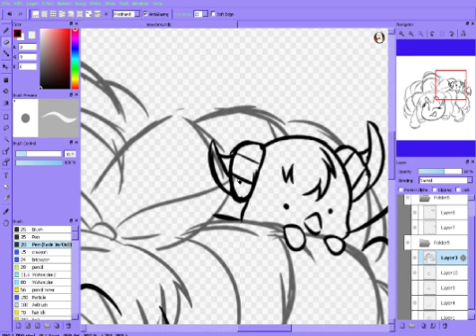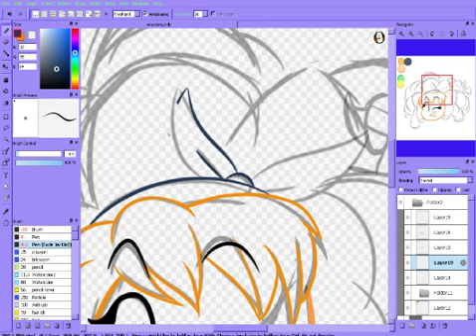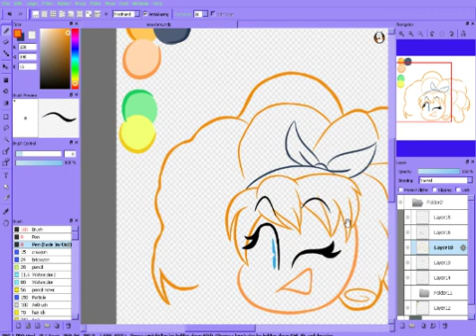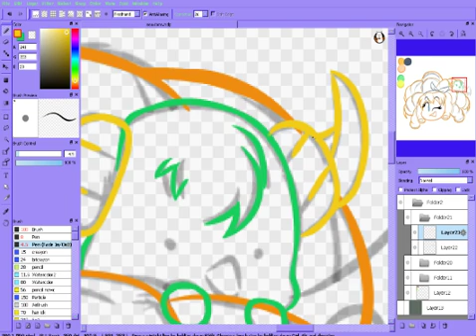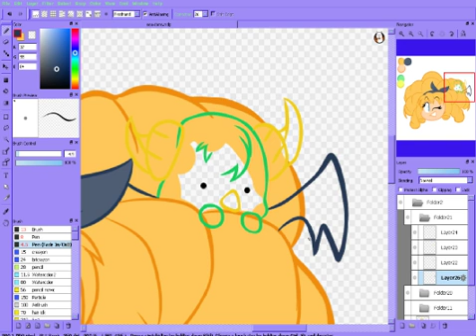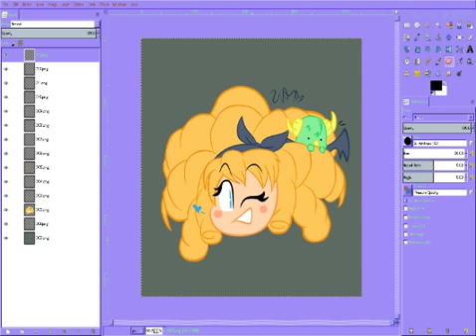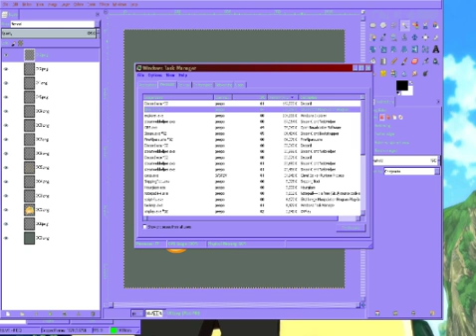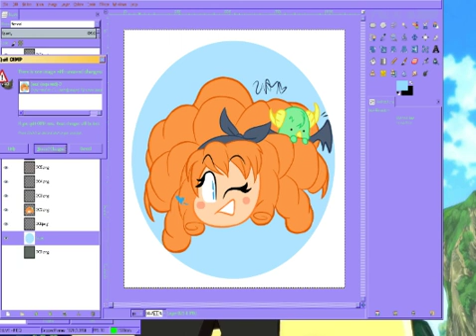art stream 7 (part 1/2)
I finish up a commission
All music is by Ren Queenston. Please check out their work if you enjoy it.